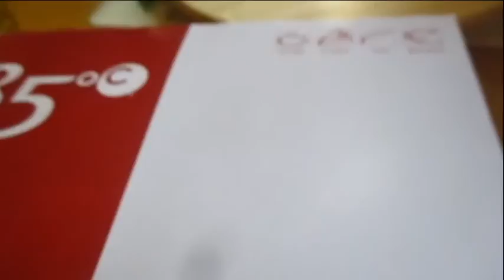85 degrees home delivery 10 10 20 movie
Jeopardy Theme